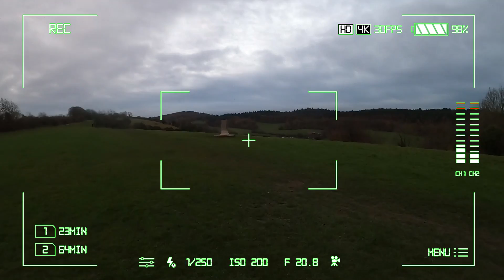Double Trouble with Dan Runs - Centurion Ultra Trail Training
Hi Everyone I hope you are all safe and well. I am glad to be back out running again after taking 2 weeks off trying to recover from shin splints. For todays run I am joined by Dan Runs as we head out for our last training run before we tackle the Centurion Running One Community Virtual 50k Ultra next weekend (28/11/20)

Head over to Dans channel to check out his video from this run and while you're there hit the subscribe button so you can catch up with all the other awesome videos he uploads.

If you want to check out the Runners Round Up Podcast you can find it at these podcast outlets.